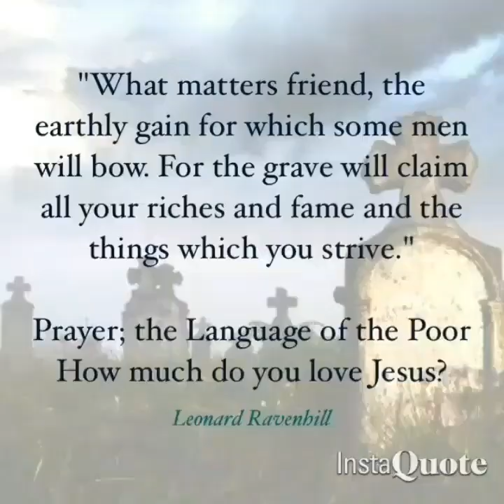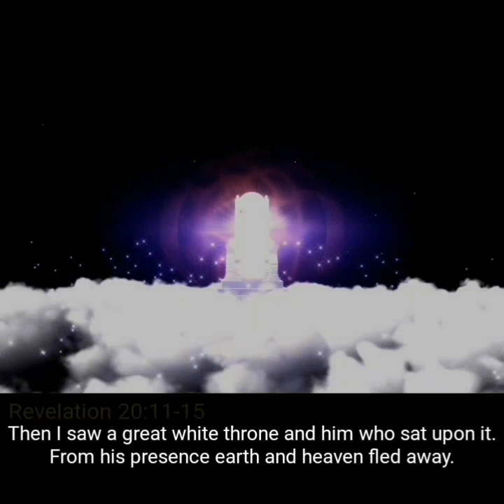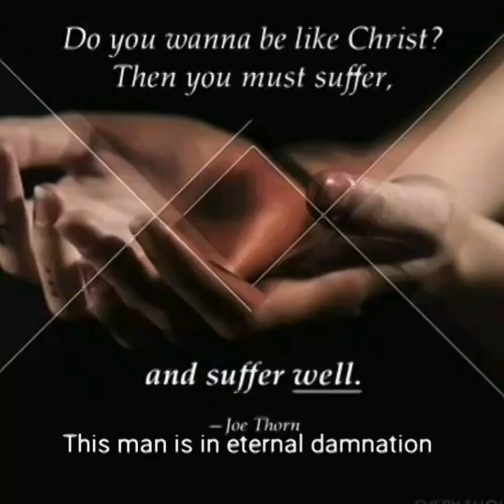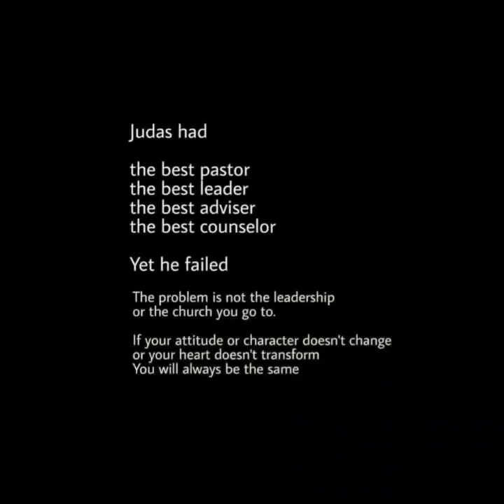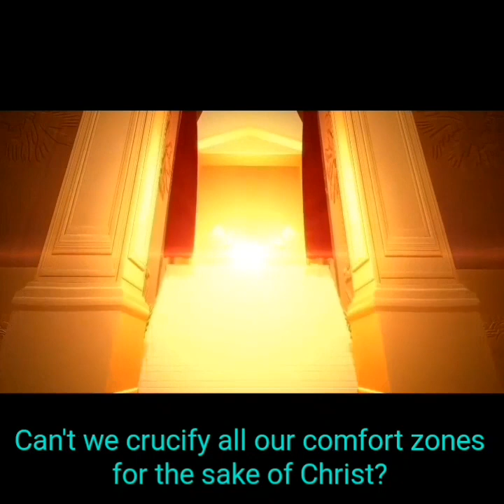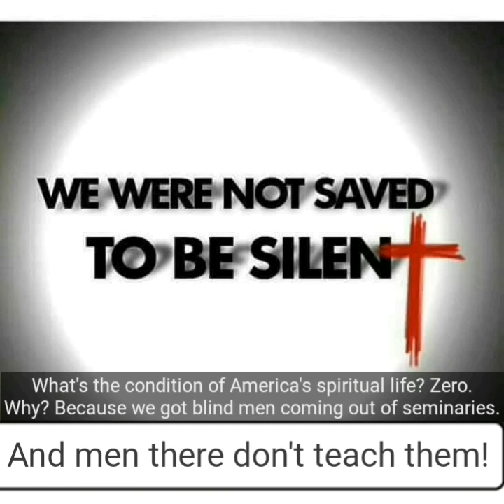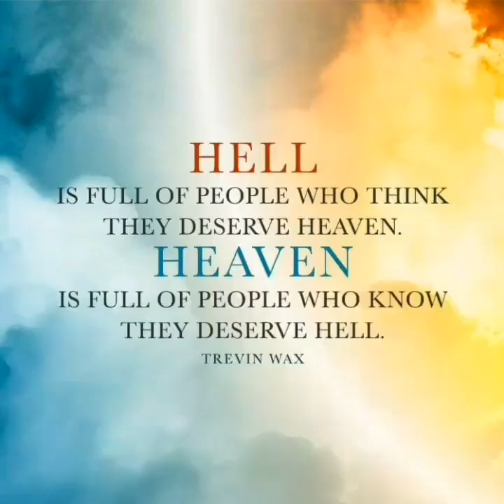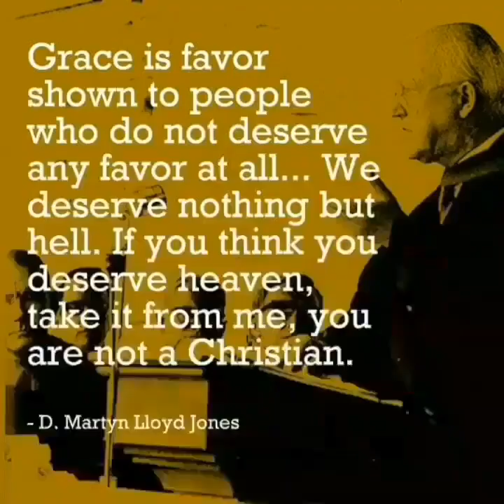Hell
Reupload, as it was taken down from the channel I knew.